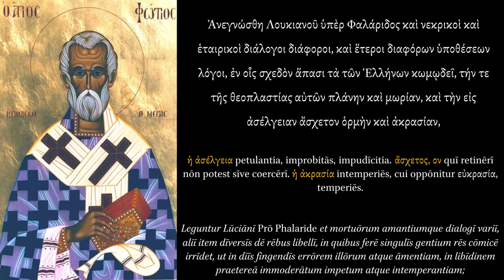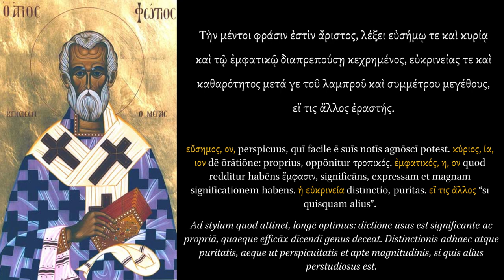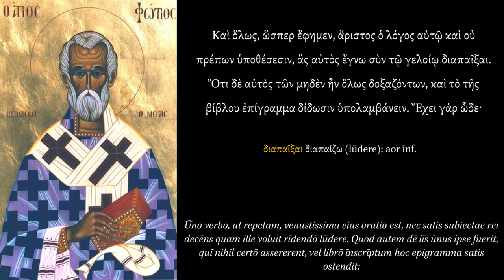St. Photius on the Writings of Lucian.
The main source for the notes is Thesaurus Linguae Graecae by Henri Estienne, Paris, 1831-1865.